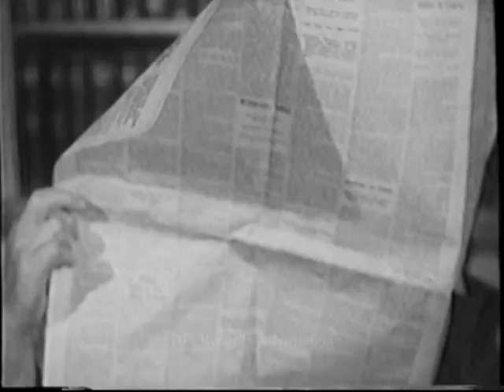LOCK UP. 1959 TV Episode "Morality and The Shield" with Leonard Nimoy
This episode of the classic series guest stars a young up and coming actor named Leonard Nimoy as a punk looking for trouble and the people he try to drag down with him.  Quite well done.  This film fell into the public domain in 1987 from lack  of copyright renewal.